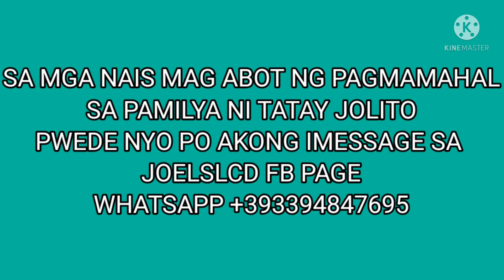GINAGAWA NA ANG BAHAY NI TATAY JOLITO / VAL SANTOS MATUBANG INSPIRED / MY 1ST PABAHAY PROJECT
BRGY. STA. ANA CALATAGAN BATANGAS
Salamt kay Barangay Chairman Renato Roxas sa pag assist bago umpisahan ang paggawa ng bahay ni Tatay Jolito